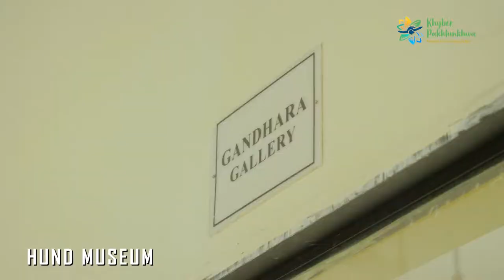Video on District Swabi-Project of Tourism Corporation KP produced by DYNIMAX Intermedia SMC-PVT Ltd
Swabi District is a district in the Mardan Division of the Khyber Pakhtunkhwa province in Pakistan. It lies between the Indus and Kabul Rivers. Before becoming a district in 1988, it was a tehsil within the Mardan District. 96% of the population have Pashto as their first language